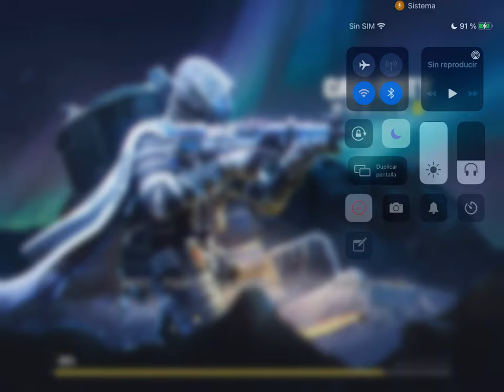CIRCULA UNA IDEA CAMINO DEL ORO & DIAMANTE (Ballesta) (•̪●)=/̵͇̿̿/’̿̿ ̿ ̿ ̿ ̿